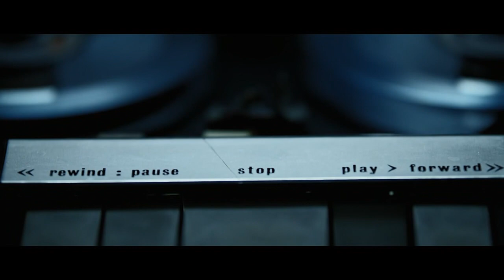Adam Cole vs Kyle O'Reilly - Unsanctioned Match Prime Target - (Full Segment)